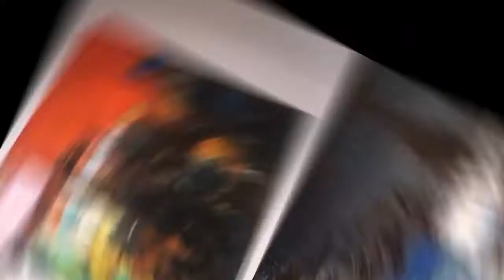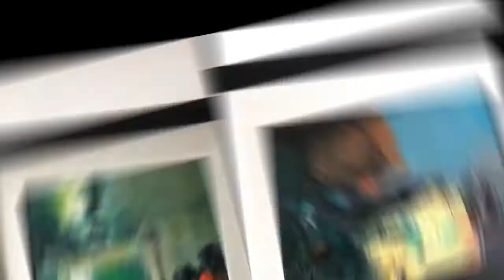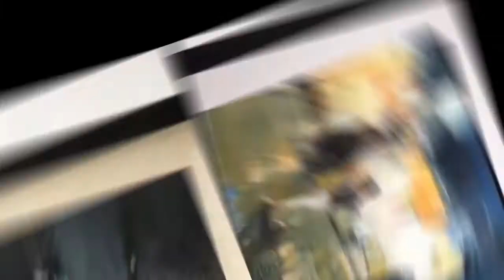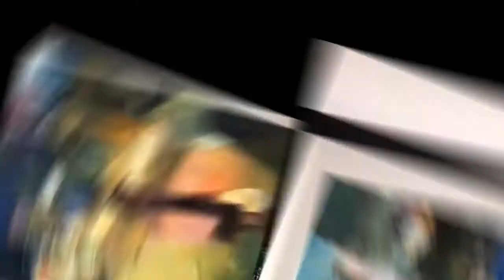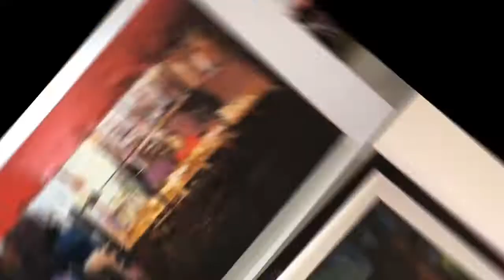Ding Zhiqing _ City Series Oil Painting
A short video of the works in Shanghai 1 Art Gallery. A total of 29 works, size from 40x50 cm to 1 meter width. Medium : Oil on Canvas